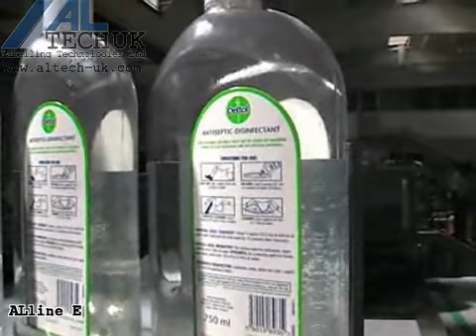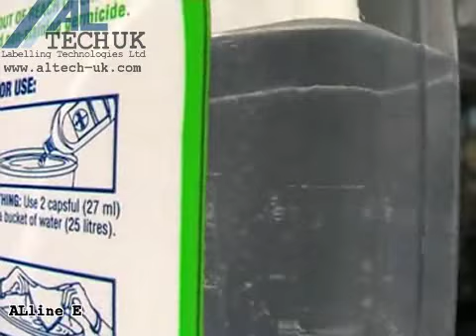ALline E - Front & Back Labelling "Dettol"